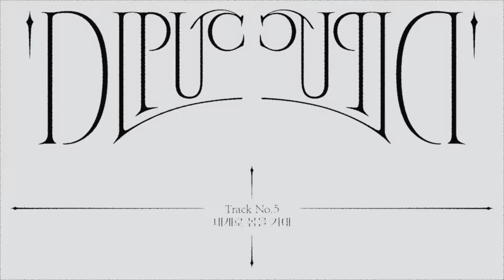Cacophony(카코포니) - 내게로 몸을 기대 (Official Lyric Video)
Listen [DIPUC] ➹

Follow Cacophony ➹